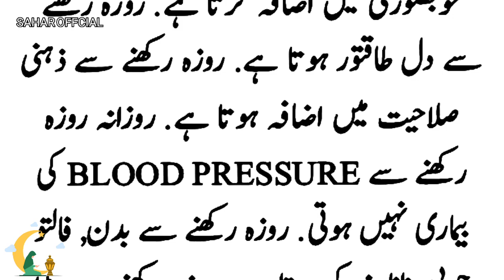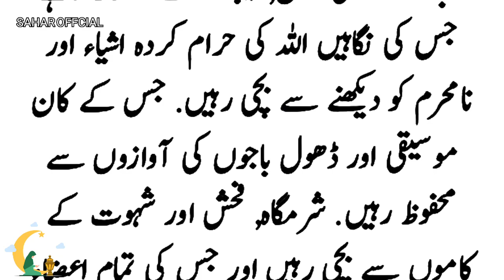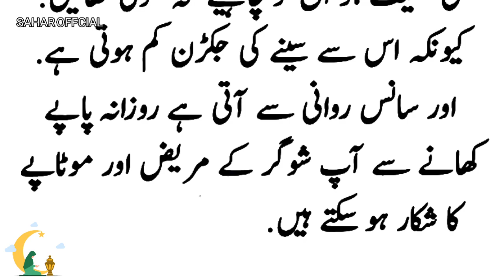Ramzan Totkay | روزے کے فائدے | Totkay Hi Totkay | Asan Gharelo Totkay | Sahar Official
iftari mai zaiqa barhane wali tips,ramzan mai achi sehat keliye behtreen tips,sehri or iftari keliye behtreen tips,sehri or aftari mai ramzan ki tips totkay,kitchen special tips for ramadan,sehri or iftari keliye behtreen totkay tips,ramzan mai waqt bachane ka tarika,tips for ramzan,aj ke zabardast gharelo tips for ramzan,baba food kitchen,potato chips recipe,ramzan mai khoon ki kami door kerne wala shabat in iftari,dadi nani amma ke azmoda ramzan tips

Specail Tips For Ramadan | سحری سے پہلے چند ٹپس آزمائیں | Asan Gharelo Totkay Kitchen Tips  Aaj Ki Achi Baat [Golden Words]

Aj Ke Asan Gharelo Totkay By Mubeen [Sonehri Batien] Aaa Ki Achi Baat [Golden Words] New Urdu Qoutes

urdu totky,totkay hi totkay in urdu,gharelu upchar,asan gharelu nuskhy,magazine totkay

new story totkay urdu totky